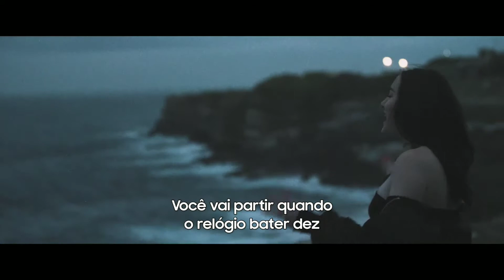Noah Cyrus - Again Ft. XXXTENTACION (Official Video) [Legendado]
Tradução da música "Again" por @Noah Cyrus e @XXXTENTACION

Listen and follow Noah Cyrus

Video directed by Noah Cyrus, Mike Weiss and Patrick Rohl

Lyrics

(Noah Cyrus)
You just made the worst mistake
And you’ll regret it darling
‘Cuz once you give and then you take
You always end up wanting
Ooooh
Was everything not enough?
Oooohh
‘Cuz one day you’ll wake up (and then you’ll say)
I want to be your lover
I don’t want to be your friend
You don’t know what you've got ‘till its gone my dear
So tell me that you love me again
Baby I’ll hold my breath
Again babe, again
Again babe, again

(XXXTENTACION)
Ooh, she's screaming in my head
Ooh, I left her where I slept
Somewhere where I can't escape I’m running from myself
Somewhere in between in love and broken i'm in hel
l
(Noah Cyrus)
Saying
I-I want to be your lover
You’re leaving when the clock hits 10
Again babe, again
Again babe again
Again babe, again
Again babe, again